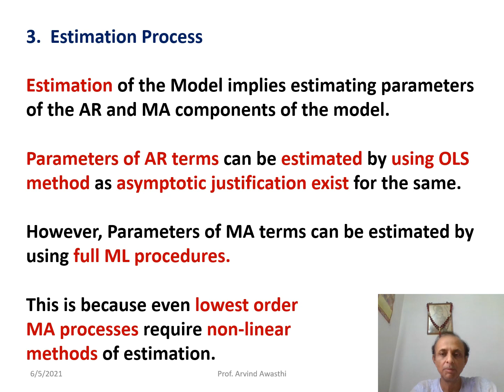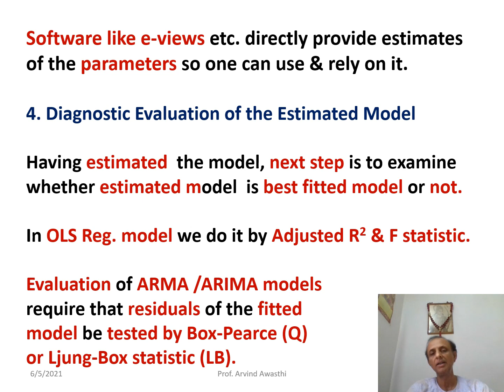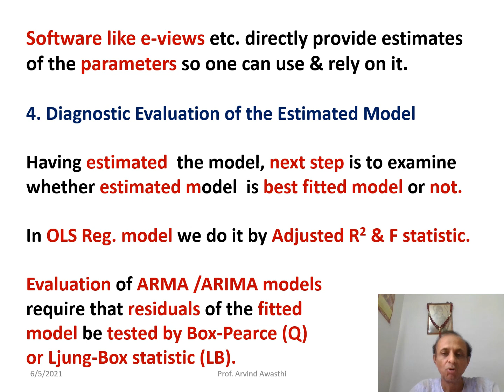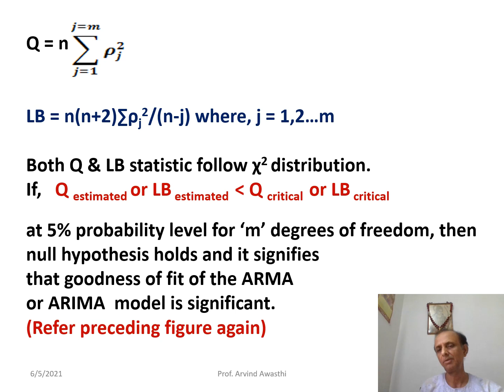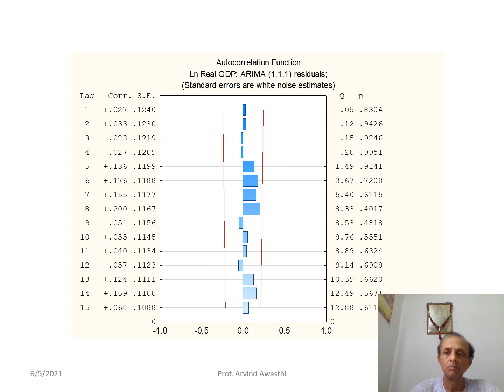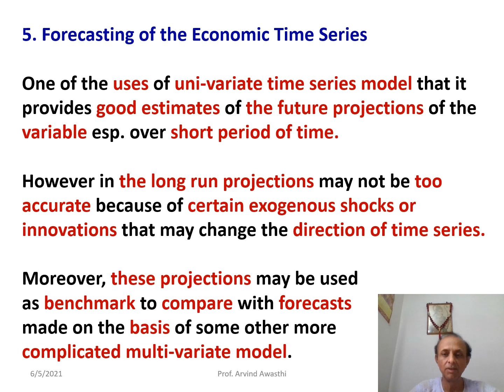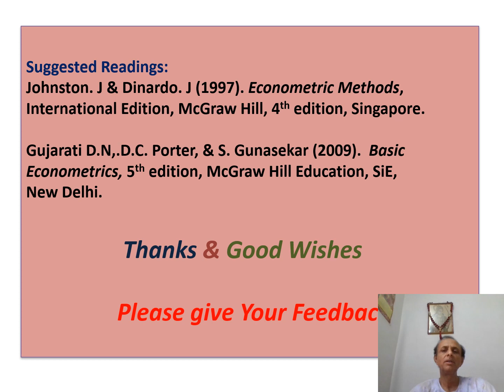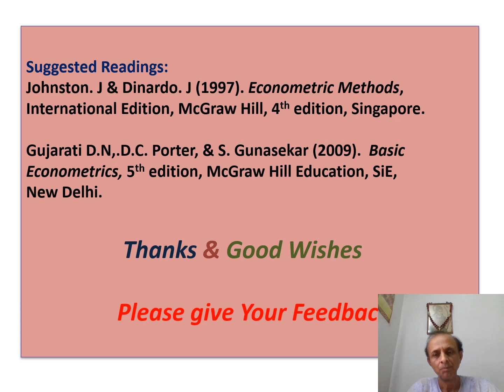Time Series Analysis - 7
This video gives information on three aspects about ARMA/ARIMA model. One use of software in estimating the parameters of ARMA/ARIMA model. Two method of judging or diagnostic evaluation of the model on the basis of Box-Pearce (Q) or Ljung-Box (LB) Statistic and finally use of ARMA/ARIMA model in forecasting especially over short period of time.